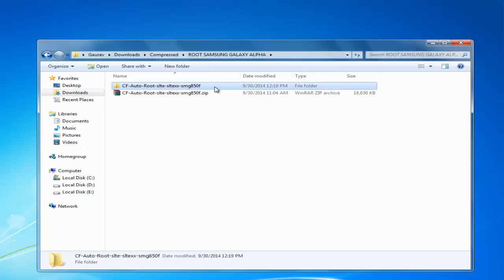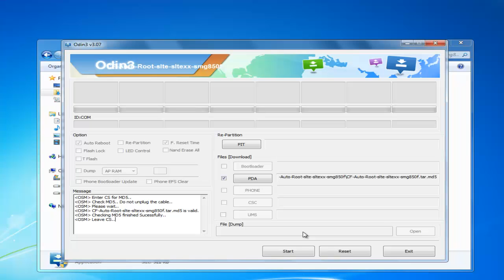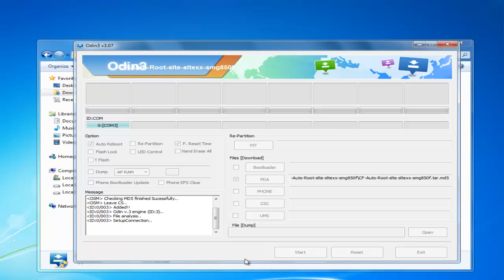ROOT SAMSUNG GALAXY ALPHA SM-G850F [ROOT TUTORIAL]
ROOT SAMSUNG GALAXY ALPHA SM-G850F

Today we are going to show you how you can root your SAMSUNG GALAXY ALPHA SM-G850F by following simple step by step instructions.The process is very simple and takes a few minutes to get the root access on your Device.

THE ROOT GUIDE IS PREPARED AFTER TESTING AND ANALYSING.